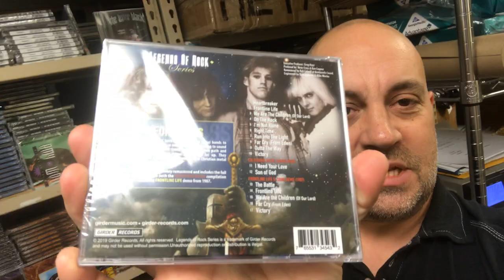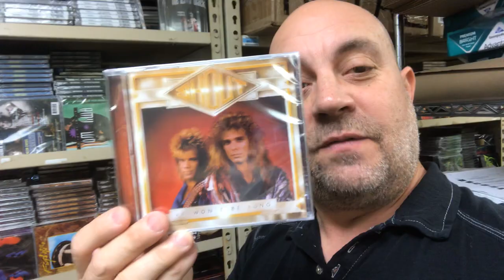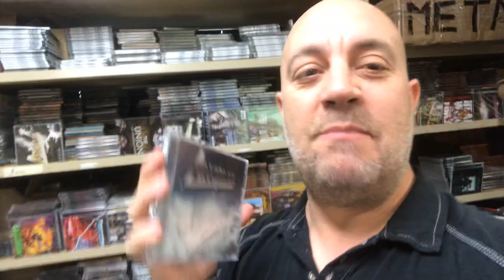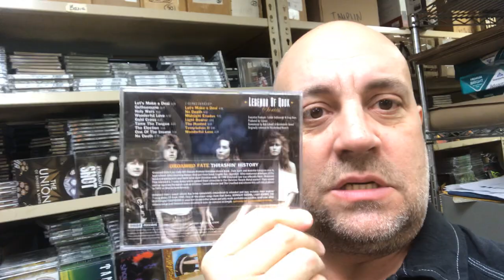SOME OF THE GREAT GIRDER MUSIC RELEASES